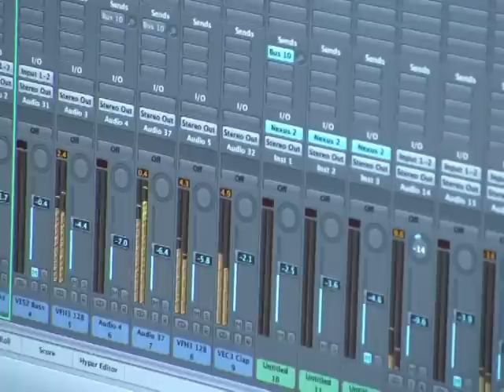El sonido rumano toma los clubes dance de todo el mundo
Sus temas son disco de oro y platino en Europa, con millones de seguidores en internet. Estrellas rumanas como Inna, Edward Maya o Alexandra Stan han abierto las puertas de clubes y radios de todo el mundo a sus conciudadanos. El secreto está en sus melodías dance simples pero eficaces. Un informe de AFPTV.